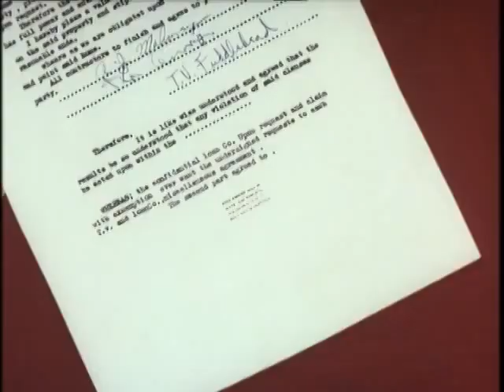1959 Modern Madcaps - T.V. Fuddlehead - tv print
A cartoon that exposes TV addiction! Lol
From the Harveytoons Show
bad frame rate